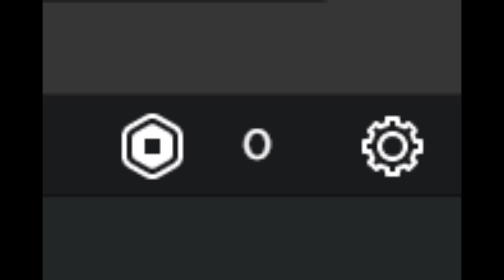But if you close your eyes...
man nothing really changed i still see same stuff.